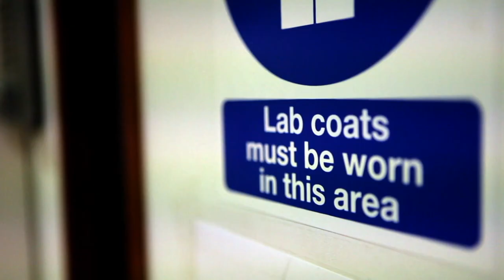Infected Abroad: Mosquito Bites - A·WOL Consortium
Infected Abroad: Mosquito Bites aired on Discovery Channel July 2017. The A·WOL Consortium consists of both academic and industrial partners funded by The Bill & Melinda Gates Foundation, whose aim is to develop new drugs against onchocerciasis (river blindness) and lymphatic filariasis (elephantiasis).